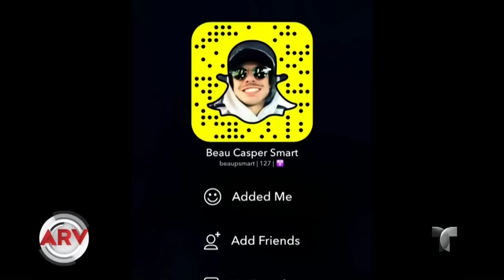Casper Smart no dice nada del beso de JLo y M. Anthony | Al Rojo Vivo | Telemundo